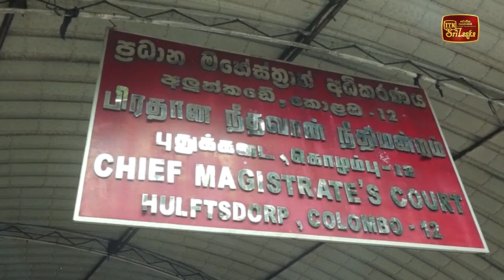අත්හිටවූ තරිඳුගේ පැමිණිල්ල